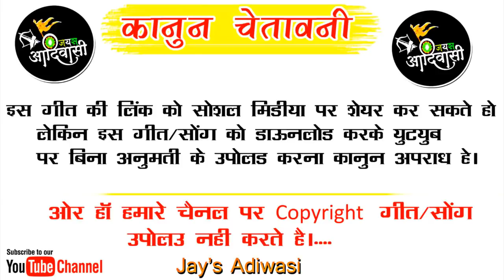Beavfa_Superhit Timli -पोयरी तु बेवफा हाय _Singer_Bhurasing_Senani_PoyriTu BeavfaHay_Heart tach Song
Singer : Bhurasingh Senani
Lyrics : Bhurasingh Senani
Recording : Sree Ram Ricording Studio Silavad {Barwani}
Producer
Genre : Mp Folk Song

Bhurasing senani
Sree Ram Ricording Studio Barwani Road Silavad

suresh thakare nilam aarya

Sanjay kirade
sanjay kirade adivasi song
sanjay kirade
संजय कि

Dileep kamta
dileep kamta
sohan bhai
सोहन भाई राजावत
sohan bhai rajawat wale 2020

adivasi rodali
adivasi rodali
adivasi rodali song
आदिवासी रोडाली